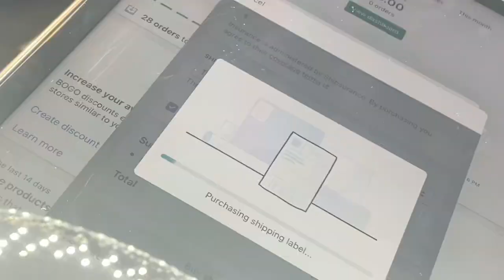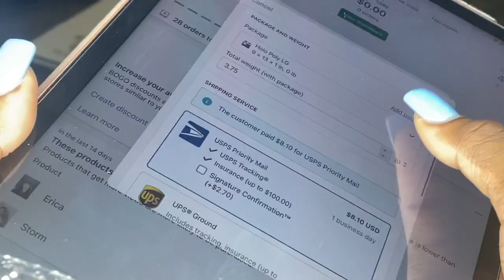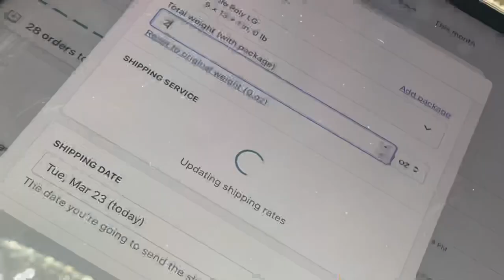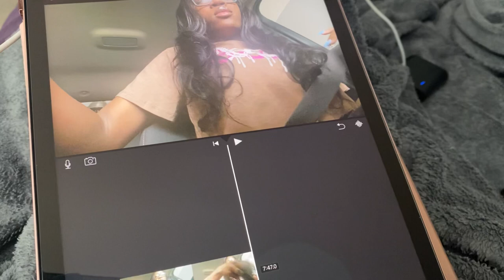ENTREPRENEUR VLOG | How I Package & Ship Orders, New Inventory & More!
About me
Age:22